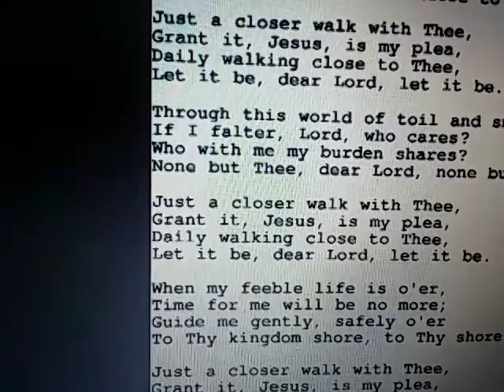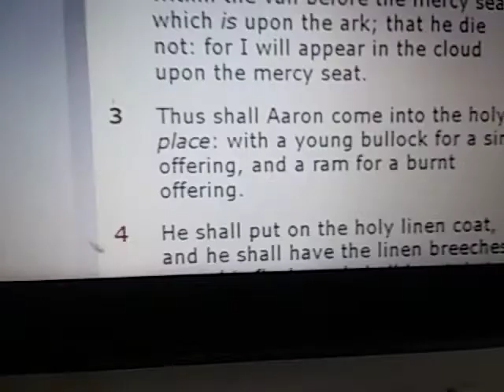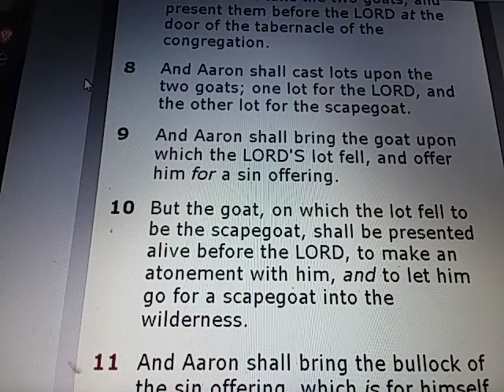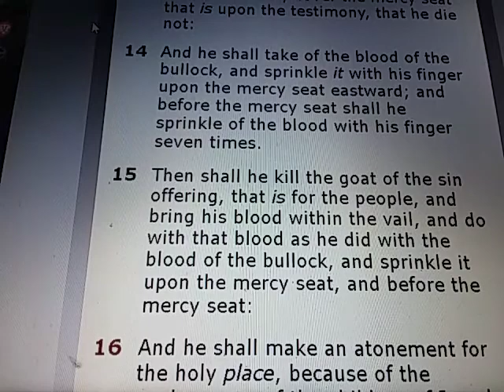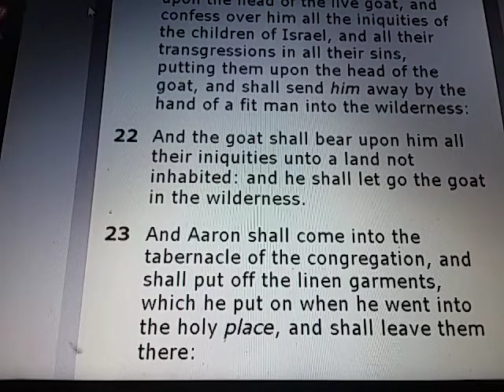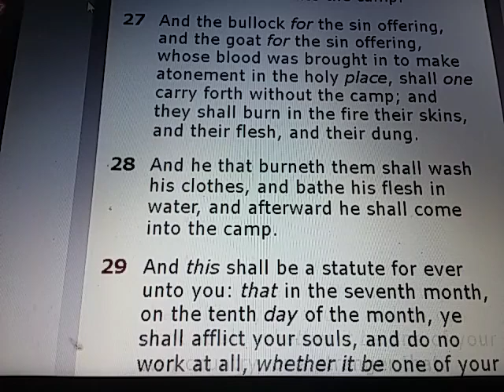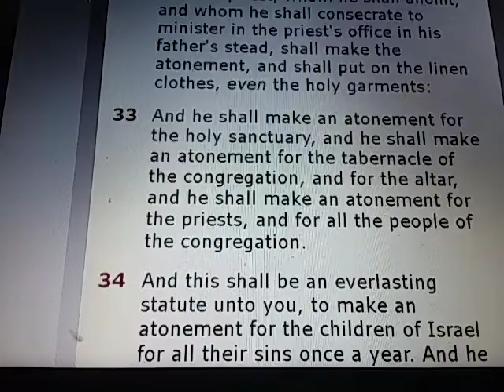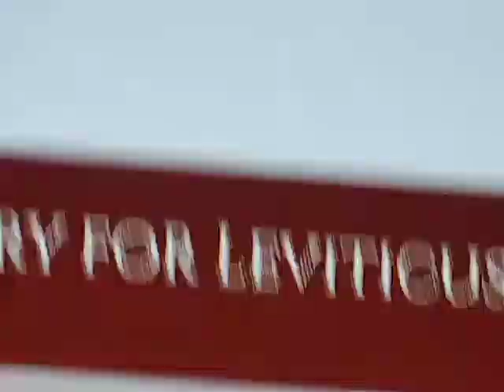LEVITICUS Chapter 16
LEVITICUS 16:

1) And the LORD spake unto Moses after the death of the two sons of Aaron, when they offered before the LORD, and died;

2) And the LORD said unto Moses, Speak unto Aaron thy brother, that he come not at all times into the holy place within the vail before the mercy seat, which is upon the ark; that he die not: for I will appear in the cloud upon the mercy seat.

3) Thus shall Aaron come into the holy place: with a young bullock for a sin offering, and a ram for a burnt offering.

4) He shall put on the holy linen coat, and he shall have the linen breeches upon his flesh, and shall be girded with a linen girdle, and with the linen mitre shall he be attired: these are holy garments; therefore shall he wash his flesh in water, and so put them on.

5) And he shall take of the congregation of the children of Israel two kids of the goats for a sin offering, and one ram for a burnt offering.

6) And Aaron shall offer his bullock of the sin offering, which is for himself, and make an atonement for himself, and for his house.

7) And he shall take the two goats, and present them before the LORD at the door of the tabernacle of the congregation.

8) And Aaron shall cast lots upon the two goats; one lot for the LORD, and the other lot for the scapegoat.

9) And Aaron shall bring the goat upon which the LORD'S lot fell, and offer him for a sin offering.

10) But the goat, on which the lot fell to be the scapegoat, shall be presented alive before the LORD, to make an atonement with him, and to let him go for a scapegoat into the wilderness.

11) And Aaron shall bring the bullock of the sin offering, which is for himself, and shall make an atonement for himself, and for his house, and shall kill the bullock of the sin offering which is for himself:

12) And he shall take a censer full of burning coals of fire from off the altar before the LORD, and his hands full of sweet incense beaten small, and bring it within the vail:

13) And he shall put the incense upon the fire before the LORD, that the cloud of the incense may cover the mercy seat that is upon the testimony, that he die not:

14) And he shall take of the blood of the bullock, and sprinkle it with his finger upon the mercy seat eastward; and before the mercy seat shall he sprinkle of the blood with his finger seven times.

15) Then shall he kill the goat of the sin offering, that is for the people, and bring his blood within the vail, and do with that blood as he did with the blood of the bullock, and sprinkle it upon the mercy seat, and before the mercy seat:

16) And he shall make an atonement for the holy place, because of the uncleanness of the children of Israel, and because of their transgressions in all their sins: and so shall he do for the tabernacle of the congregation, that remaineth among them in the midst of their uncleanness.

17) And there shall be no man in the tabernacle of the congregation when he goeth in to make an atonement in the holy place, until he come out, and have made an atonement for himself, and for his household, and for all the congregation of Israel.

18) And he shall go out unto the altar that is before the LORD, and make an atonement for it; and shall take of the blood of the bullock, and of the blood of the goat, and put it upon the horns of the altar round about.

19) And he shall sprinkle of the blood upon it with his finger seven times, and cleanse it, and hallow it from the uncleanness of the children of Israel.

20) And when he hath made an end of reconciling the holy place, and the tabernacle of the congregation, and the altar, he shall bring the live goat:

21) And Aaron shall lay both his hands upon the head of the live goat, and confess over him all the iniquities of the children of Israel, and all their transgressions in all their sins, putting them upon the head of the goat, and shall send him away by the hand of a fit man into the wilderness:

22) And the goat shall bear upon him all their iniquities unto a land not inhabited: and he shall let go the goat in the wilderness.

23) And Aaron shall come into the tabernacle of the congregation, and shall put off the linen garments, which he put on when he went into the holy place, and shall leave them there:

24) And he shall wash his flesh with water in the holy place, and put on his garments, and come forth, and offer his burnt offering, and the burnt offering of the people, and make an atonement for himself, and for the people.

25) And the fat of the sin offering shall he burn upon the altar.

26) And he that let go the goat for the scapegoat shall wash his clothes, and bathe his flesh in water, and afterward come into the camp.